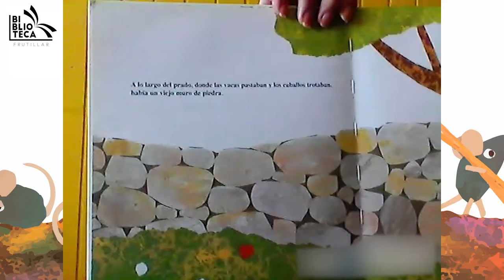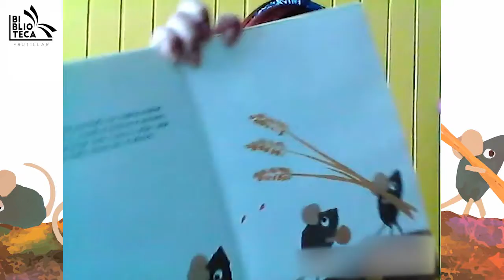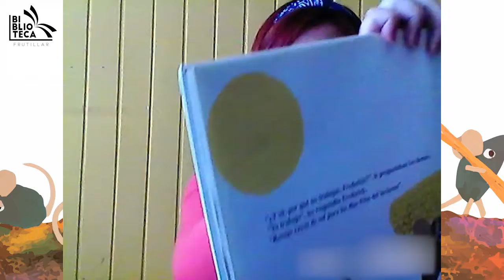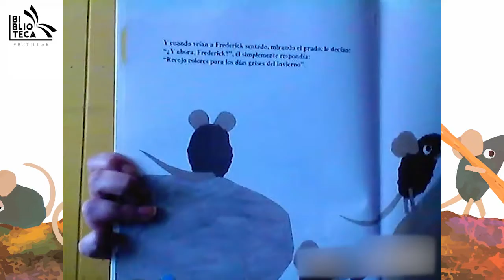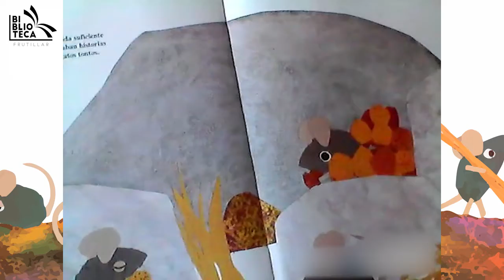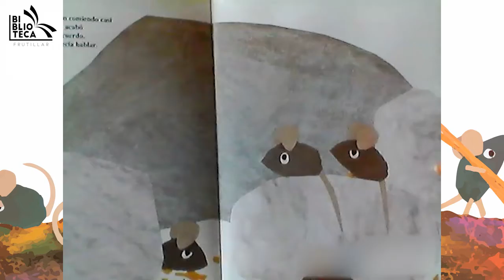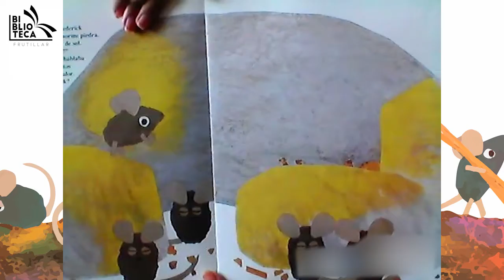Frederick | María José Beca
En medio de la pandemia por COVID-19, funcionarios y amigos de la Biblioteca de Frutillar ubicada en la Región de Los Lagos, Chile, dan vida al programa especial de fomento lector quedateencasa que consta de diversas actividades entre las que destacan la iniciativa tecuentoentucasa, una serie de narraciones realizadas por los mencionados en diversas temáticas y orientaciones.

María José nos relata la historia de Frederick, un ratoncito con una conducta bastante particular...
Mientras sus compañero buscan paja, nueces y maíz para enfrentar el duro invierno que está por comenzar, el recoge rayos de sol, palabras y colores.
¿servirán de algo las cosas que recoge nuestro protagonista?

Adentrémonos en esta fascinante historia ! !